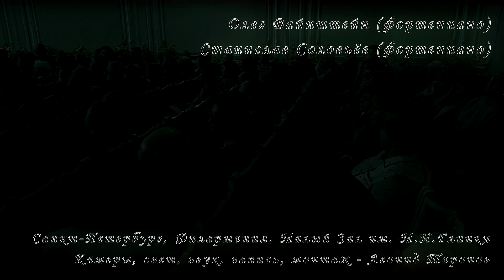Tchaikovsky - Pabst 'Eugene Onegin', paraphrase 09.12.2018 Stanislav Solovyov & Oleg Vainshtein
Пётр Чайковский (Pyotr Tchaikovsky) - Павел Пабст (Paul Pabst):
Парафраз на темы из оперы «Евгений Онегин» (Concert Paraphrase on 'Eugene Onegin', Op.81)
Станислав Соловьёв (фортепиано) Stanislav Solovyov (piano)
Олег Вайнштейн (фортепиано) Oleg Vainshtein (piano)

Санкт-Петербург, Филармония им. Д.Д.Шостаковича, Малый Зал им. М.И. Глинки. Невский пр., д.30